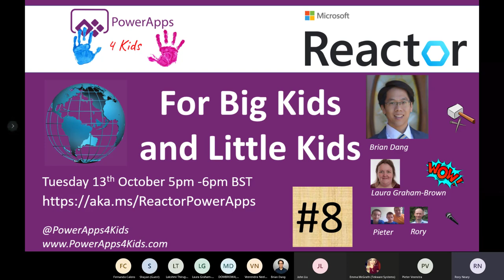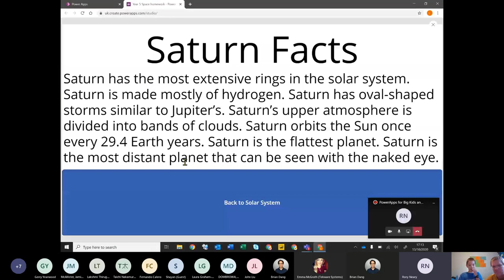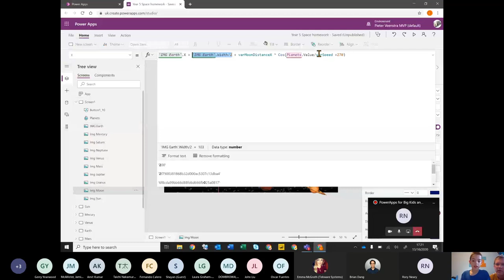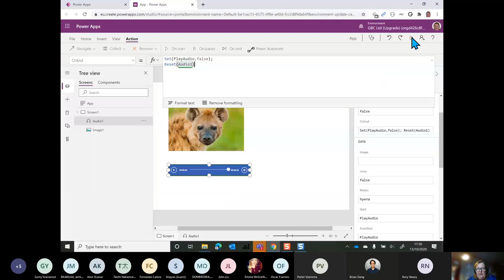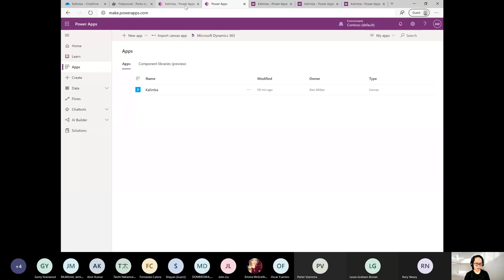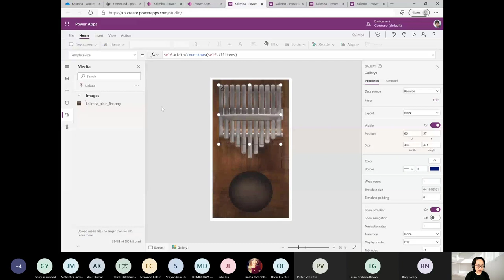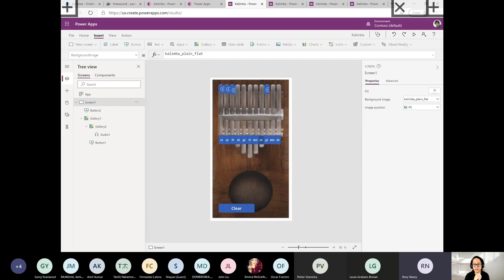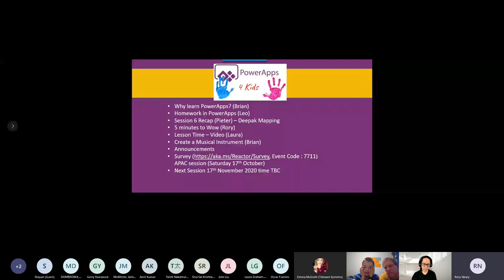PowerApps4Kids Session #8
Microsoft Power Apps Super Star BRIAN DANG will be sprinkling his magic onto PowerApps4Kids in Session #8.

Laura Graham-Brown will be taking us through lesson Time and Rory is back on the mic with lesson time using the audio control.

This is a fun event intended to introduce children, accompanied by adults, to building PowerApps. Whilst there isn’t a strict age limit at all, it would be theoretically geared for 8 and upwards . Older children will probably understand the technical aspects of what they are being taught, whereas those below will need more parental support.